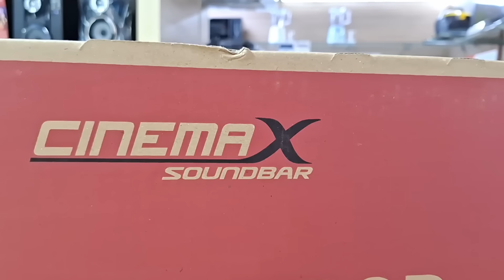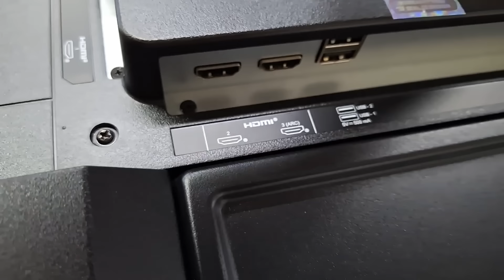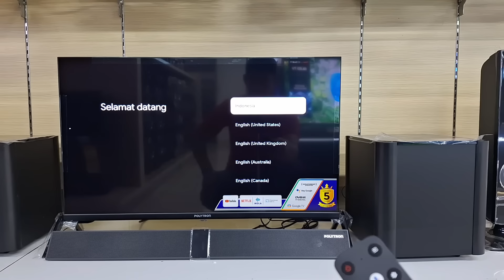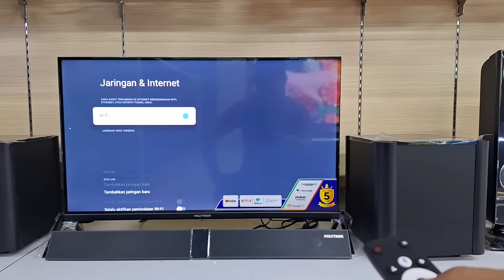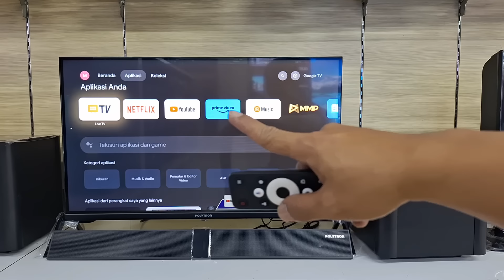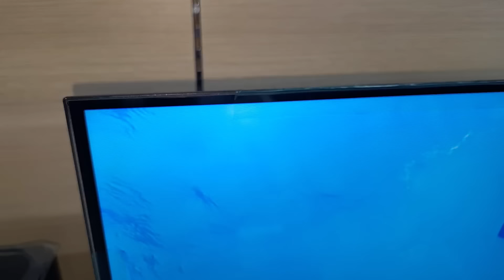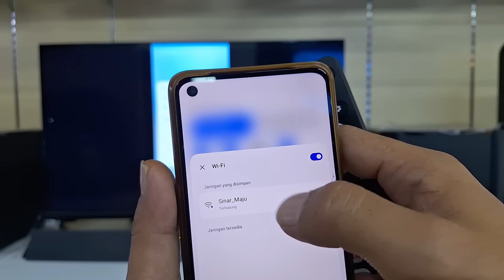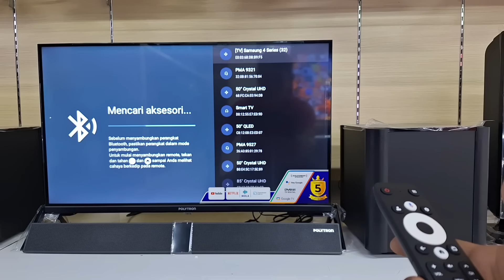Google TV 32 Inch Plus Soundbar, Review Google TV Polytron PLD 32BG9058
Google TV 32 Inch Plus Soundbar, Baru Dari Polytron.   Polytron PLD-32BG9058 akan menjadi pengganti PLD-32BAG9858 dan PLD 32BAG5959. Google TV PLD-32BG9058 lebih fresh dibanding Android tv atau tipe sebelumnya. Kini Polytron Cinemax Soundbar Google tv sudah ada di ukuran 32 inch. Untuk spesifikasi yang terdapat pada tv ini, sudah saya bahas di video diatas.

00:00 Google TV Polytron PLD-32BG9058
05:36 Unboxing Polytron PLD-32BG9058
07:56 Input Polytron PLD-32BG9058
12:04 Setting TV Polytron PLD-32BG9058
17:14 Cari Saluran TV Polytron PLD-32BG9058
20:42 Sambungkan Wifi Polytron PLD-32BG9058
22:12 Login Google TV
27:34 Kualitas Gambar Polytron PLD-32BG9058
33:38 Cek Sound Polytron PLD-32BG9058
37:54 Cara Screen Mirroring Polytron PLD-32BG9058
42:25 Cara Pairing Remot Dan Aktifkan Google Voice

Pesan Online:
𝗦𝗵𝗼𝗽𝗲𝗲

Fitur :
FREE 1 THN VIDIO & MOLA POLYTRON Streaming Smart TV
Google TV OS with Mola TV, YouTube, Vidio, Prime Video
Screen Miroring (Cast)
5 Years Warranty (including LED panel)

Spesifikasi :
LED TV 32” 1366 x 768 (HD Ready)
Google TV, DVB-T2, ATV
Soundbar & Subwoofer
OS ( Google TV), Cortex CA55*4 Quad Core 1.45 GHz
RAM 1.5 GB, ROM 8 GB
Wifi 2.4 GHz & 5 GHz, Bluetooth Transmitter (Sound Wave)
3 HDMI input
Ethernet RJ45 Port
2 USB input (Movie, MP3, Jpeg.)
AV input
Earphone
Digital Audio Output (Optical)
Konsumsi Daya : 55 Watt
Dimension with base/stand (WxDxH) 75,6(W) x 21,1(D) x 49,4(H) cm
Dimension Carton Box (WxDxH) : 80,7(W) x 13,8(D) x 61,5(H) cm
Volume Kemasan : 68.490 cm3
Gross weight : 6 Kg